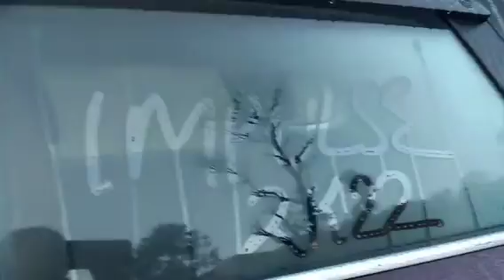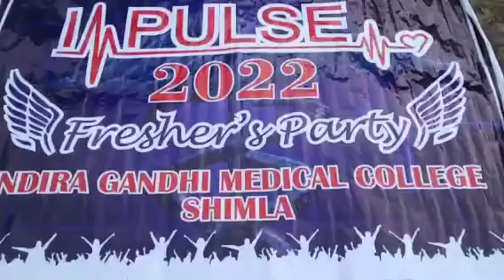IMPULSE 2k22 vlog 31 | IGMC fresher's party | Bsc MLT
Hlo everyone..

This is the vlog of freshers party of IGMC bsc mlt impulse 2k22 ❤️❤️

The music does not belong to us